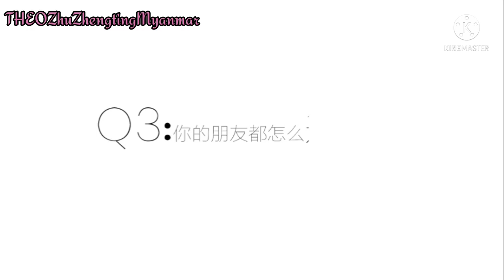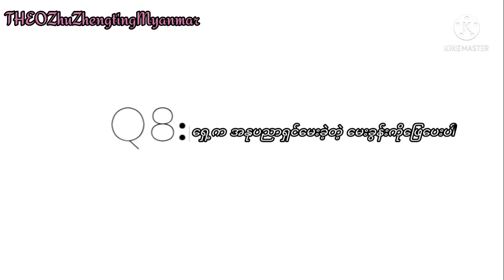LIFE STYLE November Cover Interview - Zhu Zhengting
LIFE STYLE × Zhu Zhengting